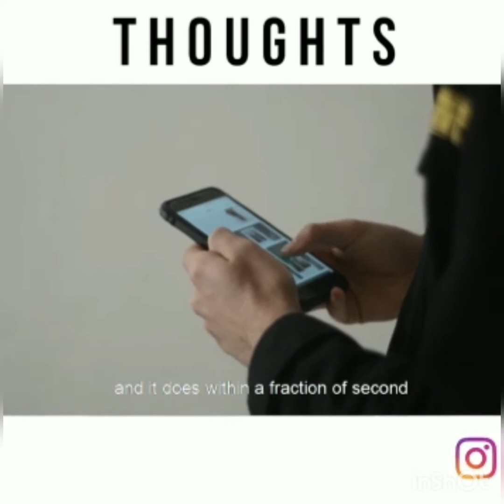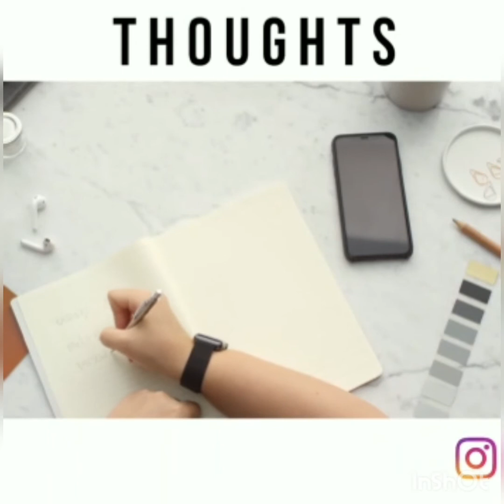The Startup Machine | Thoughts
We are looking forward in Making India and the world a startup oriented environment.
The Start-up Machine provides you a network of Investors, Strategies, Analyst & Mentors, that will help your startup grow from an initial level to an Exponential level.
Building Startups can be very hectic and nearly impossible if not guided properly, and now we can be the part of your startup journey, making it more refined in terms of Investments, funds, technology, marketing and much more, you name it and we will
provide it for you.
 We bring you News and Stories from around the Start-up World, workshops and many interactive sessions to help you with your budding Startups.
The link for our website is in the bio. Join us in making the world think differently.